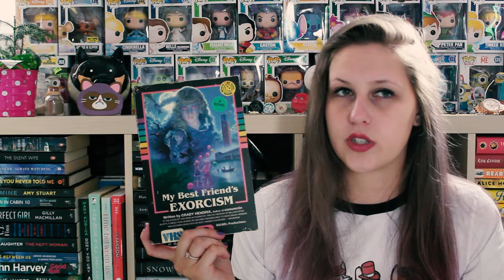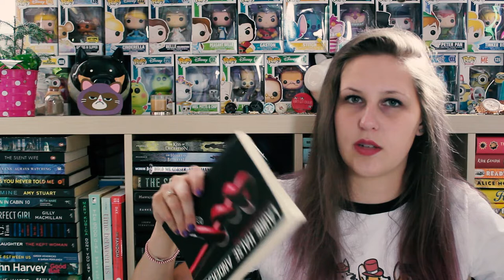MY MOM LIED | FETUS JAY FRIDAY (ON A MONDAY)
I've read Twisted (3/5 Stars),  A Good Idea (3/5 Stars) and also my mom lied and Enchantment was the worst (2.5/5 Stars)